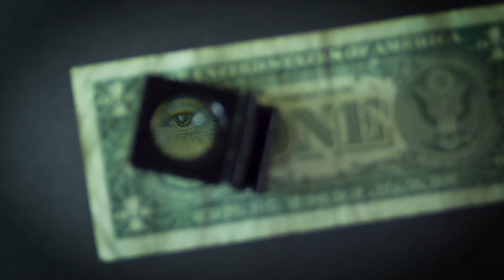Person Using A Magnifying Glass On A Dollar Bill - Free Stock Creative Commons Video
Free video that you can use for any personal and commercial purpose about Person Using A Magnifying Glass On A Dollar Bill.